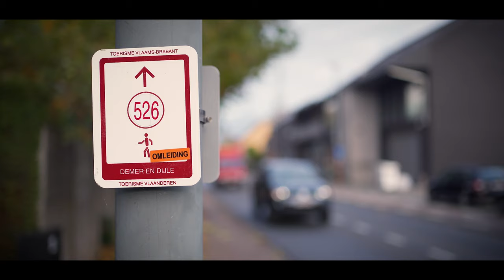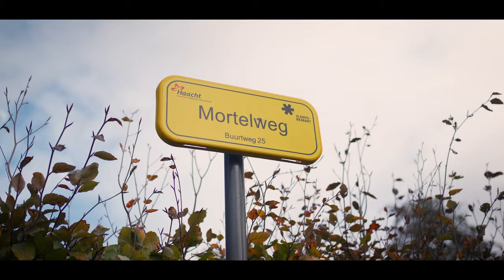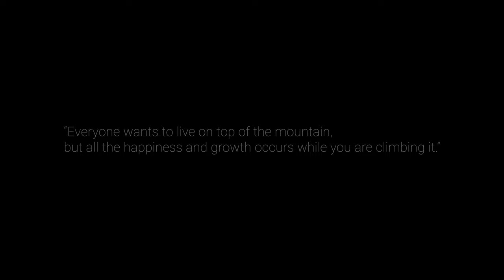LIPSEWANDELING // TILDONK (BE) // Cinematic Hike in 4K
Want to enjoy hiking and walking in a remote location ? Troubles finding new spots ? Check out my hiking channel for both walking and hiking trails in Belgium and other regions in Europe.

In this video you can enjoy the 'Lipsewandeling' located in Tildonk, Vlaams-Brabant, Belgium, very close to Haacht. Enjoy the autumn colors, the photography and I hope you will be inspired to visit the location yourself. This is a silent hiking video

You can discover the historic sites and enjoy the beautiful scenery around the "Vaart".

Enjoy this cinematic hiking video.

I shoot hybrid using Sony equipment. All images both video and photography is created with Sony equipment.

Gear used :
SONY A7III
SONY FE35mm 1.8
SONY FE85mm 1.8
TAMRON 17-24mm 2.8
MANFROTTO TRIPOD

Lowa Renegade & Salomon GTX

Suggestieroute op het wandelnetwerk Demer en Dijle.

Volg de knooppunten: 526 – 527 – 529 – 528 – 530 – 531 – 532 – 526.
De Lipsewandeling, genoemd naar de beek die je onderweg zes keer kruist, neemt je mee langs de mooiste plekjes van Tildonk.

Vanuit het centrum, dat herinnert aan het oorlogsverleden van de streek, kom je langs het kanaal, door velden en het Plantsoenbos.

Bezoek belevingscentrum '14-'18 in het voormalig Ursulineklooster, de ideale locatie om op een boeiende en interactieve manier kennis te maken met het leven tijdens de oorlog.

Les onderweg uw dorst in café Maritime, gevestigd in het Sashuis dat dateert van 1772, de sluis in Tildonk dateert van 1763.